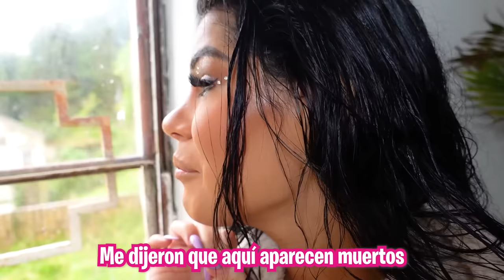GRABAMOS EN UNA IGLESIA MALDITA 😭 Detrás de cámaras de videoclip FUEGO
MUAAAAAAAA😍